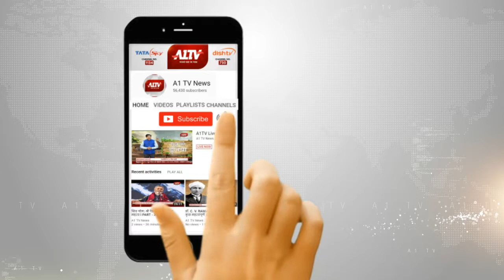जयपुर रविंद्र मंच पर नाटक "किसका हाथ" का हुआ मंचन